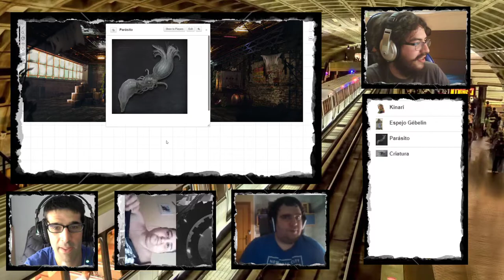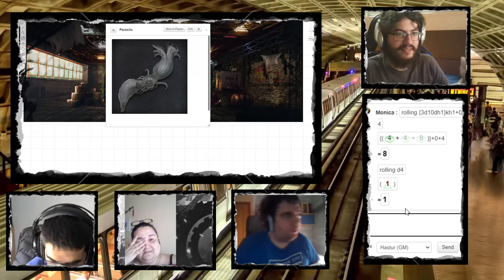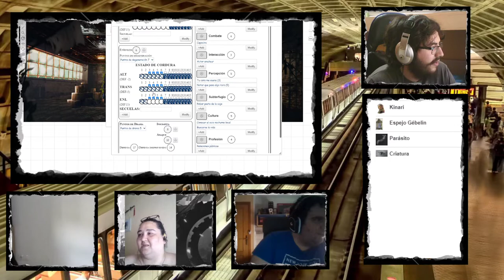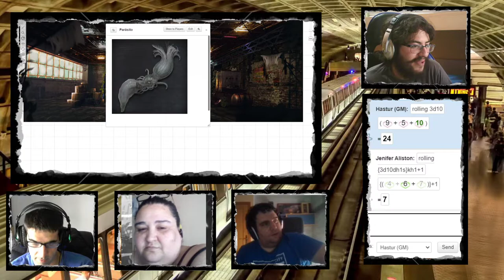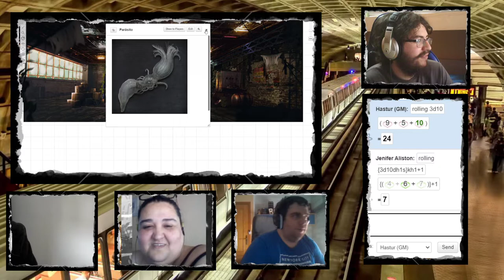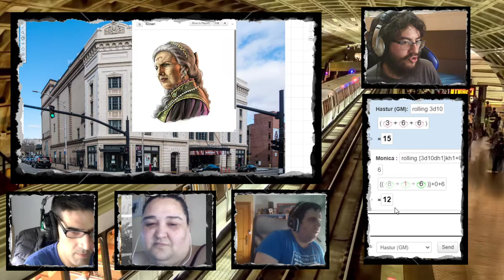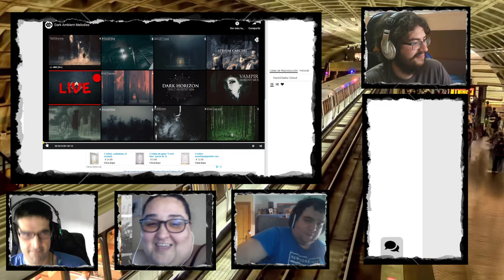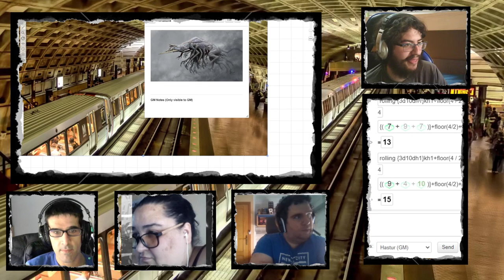Cultos Innombrables - Una pérdida de tiempo - Parte 2/2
Meter las narices en lo oculto sin conocimiento de causa ni protección equivale a coger algo bonito del suelo: podrías pillar algo malo. Eso mismo debe estar pensando la pobre Polly O’Farrell mientras siente que algo le está robando el tiempo, literalmente, desde aquel fallido (en apariencia) ritual de invocación. Buscaba poder, pero solo consiguió convertirse en el huésped de algo ignoto. Desesperada, mientras su biorritmo se aletarga, O’Farrell acude al culto de los PJ para proponerles un trabajito: conseguir un objeto que podría ayudarla a entender qué le está pasando y, con suerte, ponerle remedio. Pero el tiempo de Polly se acaba.